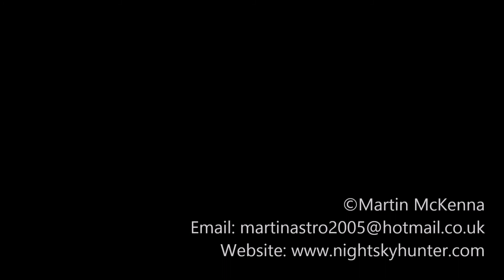Glenshane Pass Hail Storm - Convective Cell Time Lapse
April 28th 2018, very slow moving convective cell creeping across the summit of Glenshane Pass on a day of good solar heating and marginal instability, this cell was dropping hail stones over the top, visible as dark precip curtains under the base, it ended up dumping so much hail the road sides and hills were white, some people even mistook the sight for snow. This was the cell viewed from the bottom, facing W. I shot a DSLR time lapse at 10mm wide angle, approx 530 stills rendered to make this lapse, thanks for watching, soundtrack 'Hail Sound Effect'.